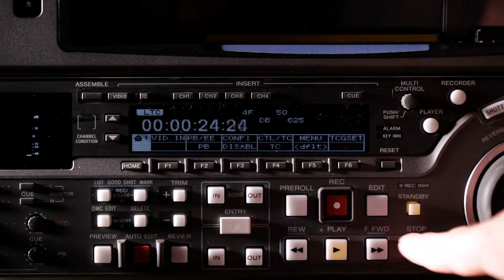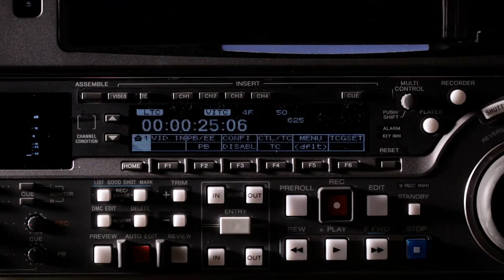Có Lẽ Tôi Thích Bị Em Lãng Phí Audio Trọn Bộ - Chương 1 | Tuế Duy Ngôn Tình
Truyện: CÓ LẼ TÔI THÍCH BỊ EM LÃNG PHÍ Tập 1
Tác giả: Tuế Duy
Thể loại: Ngôn Tình